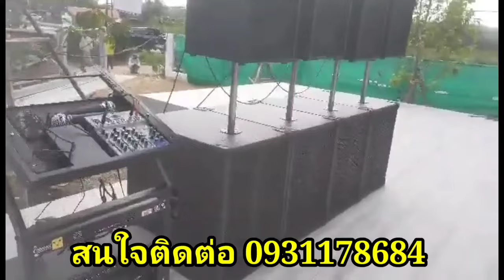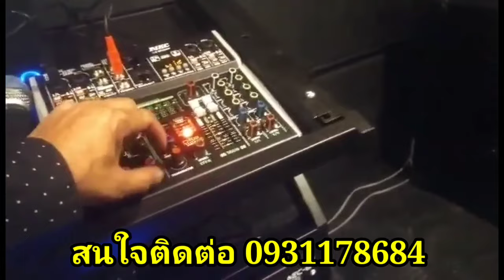โปรโมชั่นไข่สะเทือน 34,500- ก่อนสงกรานต์ เครื่องเสียงกลางแจ้ง ชุด4*4 เบส15"กลาง12"ราคานี้พร้อมเปิด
จัดส่งชุด4*4ก่อนสงกรานต์ราคาโปรโมชั่นไข่สะเทือน